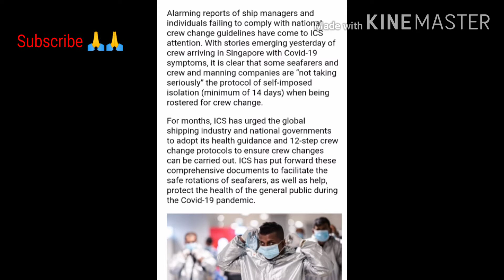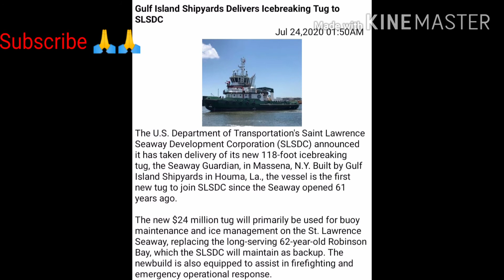Today News merchant navy 🚢 🚢 25 July 2020